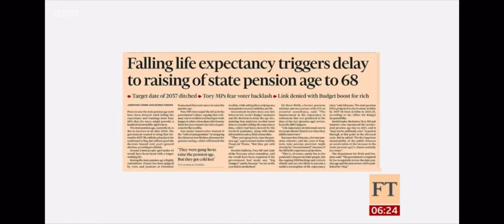Rowan on BBC News and the Papers!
Nice to see Rowan featured on @BBCNews this morning. Hopefully we get an opportunity to follow up on this mention.

Hope everyone is having a positive day.